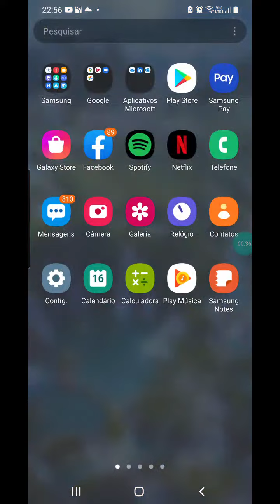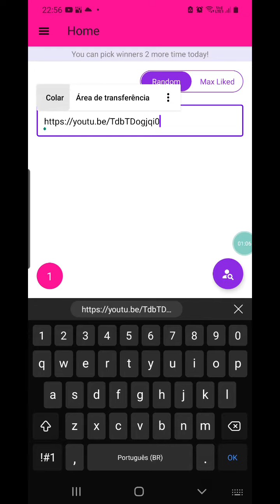RESULTADO DO SORTEIO DA LIVE